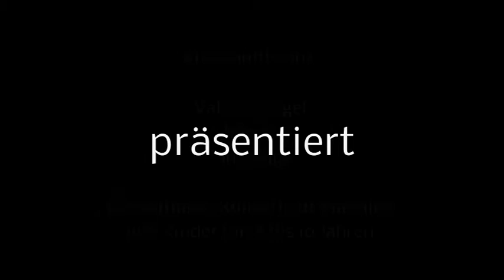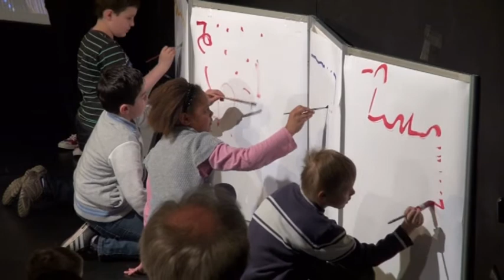Trailer Valsche Fögel hören Cage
Ein Hin-Hör-Konzert mit neuen Klängen
für Kinder von 5 bis 9 Jahren
mit Peter Dietrich - Bauchredner
Ji-Youn Song - präpariertes Klavier
Christine Weghoff - toy piano

Neben der Musikerin Christine Weghoff entführt die bekannte Kasseler Pianistin Ji-Youn Song die Kinder in neue Hörwelten. Sie präpariert den Flügel mit allerlei Schrauben, Radiergummis und Dämpfern für John Cage´s Sonatas und Interludes, kurze Sequenzen, die bestimmten Gefühlen zugeordnet sind. Heiter, heroisch, besorgt, zornig sind einige der Stimmungen, die die jungen Zuhörer in der Musik wieder finden.

Ein toy piano, ein winziges „Kinderklavier", dessen Tasten Metallstäbe anschlagen, versetzt die Zuhörer mit seinem ungewöhnlichen Glockenklang in Entzücken.

Die beiden Musikerinnen führen mit den Kindern gemeinsam eine eigene Komposition mit allerlei Alltagsklängen auf, die auch in Cage´s Werken wieder zu finden sind, z.B. Papier, Spielzeug oder Plastiktüten.

Die Valschen Fögel des Bauchredners Peter Dietrich proben mit den Kindern den Unterschied zwischen Lärm und Stille, zwischen Klang und Krach. Sie stellen Hörrätsel, philosophieren über Pausen in der Musik und schmieden Pläne für eine saubere Hör-Umwelt.